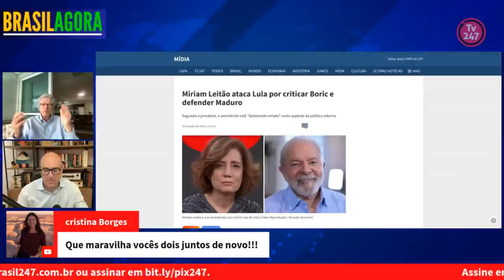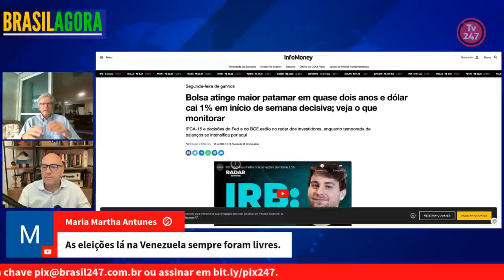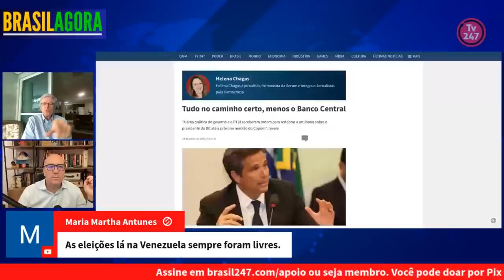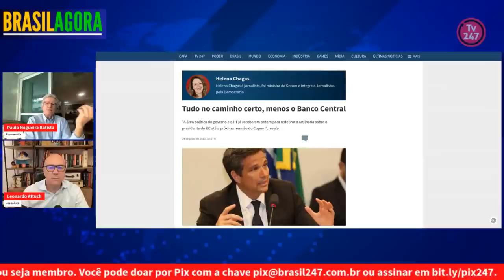Paulo Nogueira Batista Júnior: Campos Neto é hoje o maior inimigo da autonomia do Banco Central